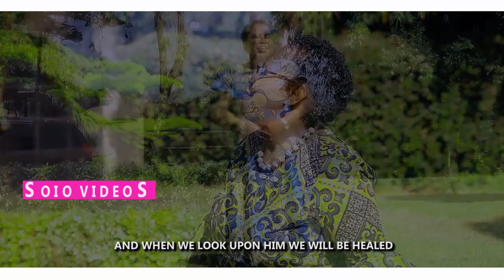Elizabeth Rugwe Song Tucuthiririe Skiza cord 5356232